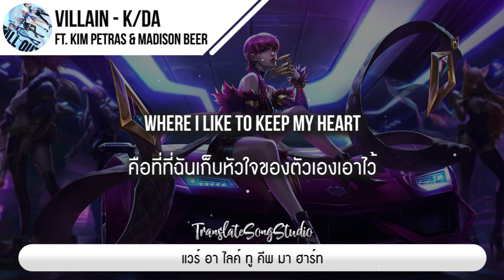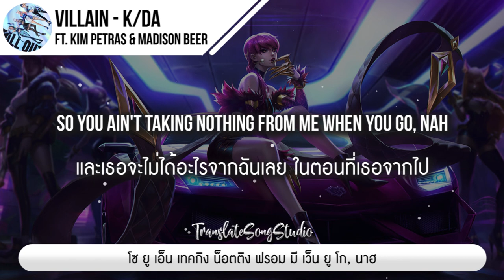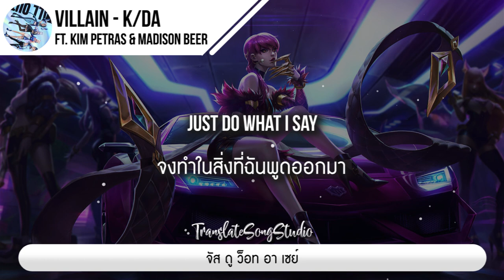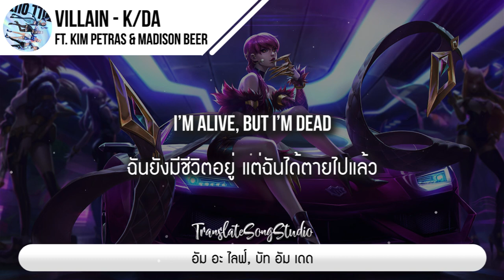แปลเพลง VILLAIN - K/DA ft. Kim Petras & Madison Beer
🎵 VILLAIN - K/DA ft. Kim Petras & Madison Beer